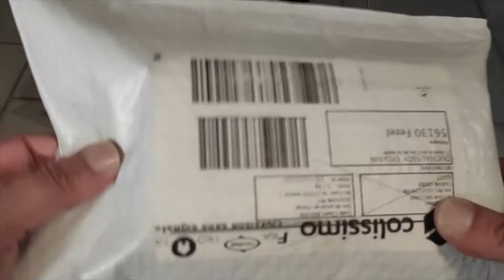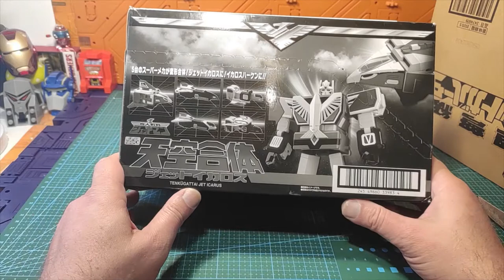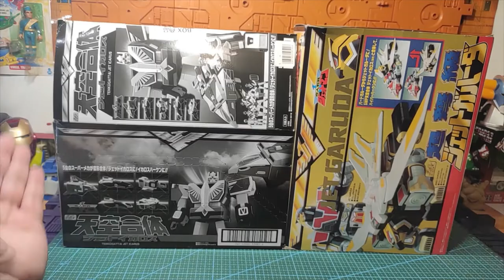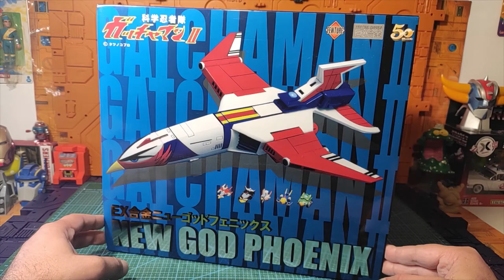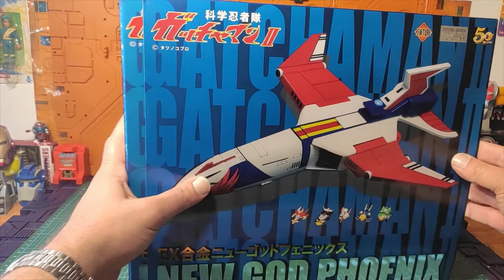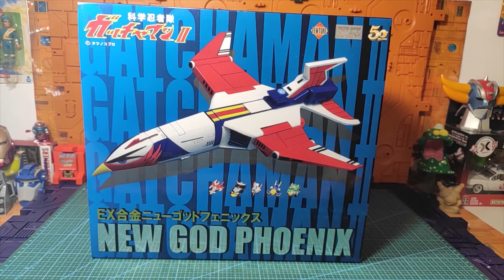( FRENCH ) Mèkoikoukès ?? unboxing / déballage de colis dé la muerté .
Petit déballage de 5 colis en provenance d'Ebay US , Hollande , France et de mon ami et mécène Yannis avec qui j'ai eu le plaisir de passer le weekend avec ma petite famille. Au menu du jour, du robots , du robot et du robot. Bref que du bon et que du beau. bonne vidéo , bonne découverte et bonne semaine ! ;)